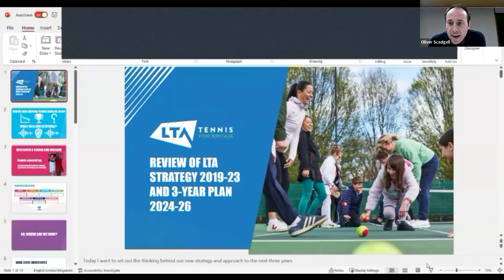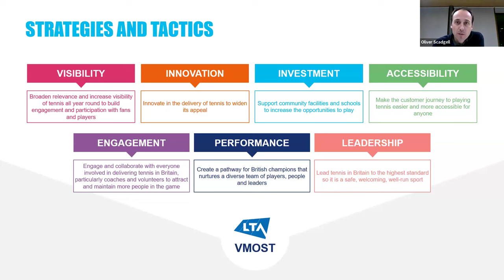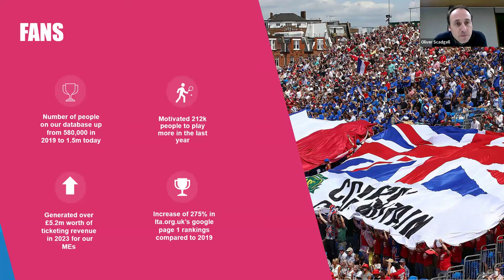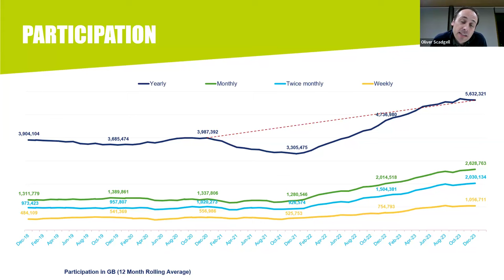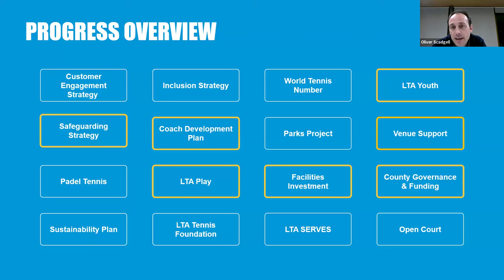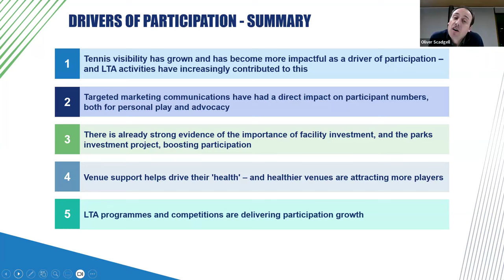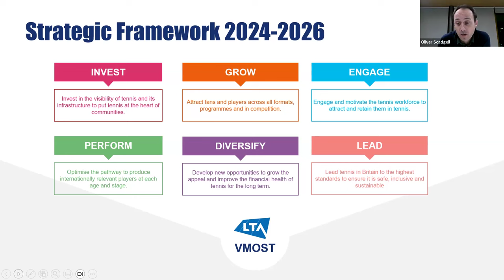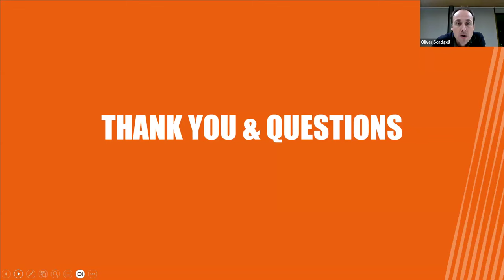LTA 2024-26 Updated Plan.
Simon Spalter hosts  a Tennis Volunteer Community (TVC) event to find out  about the plan and give volunteers in tennis a chance to ask questions.
Olly Scadgell (LTA Participation director ) presents the plan and then takes questions.

A must watch for all tennis club members and volunteers in tennis and Padel.

We would encourage you to join our groups bringing clubs, counties and all volunteers in tennis closer together . The groups are run by volunteers for volunteers.